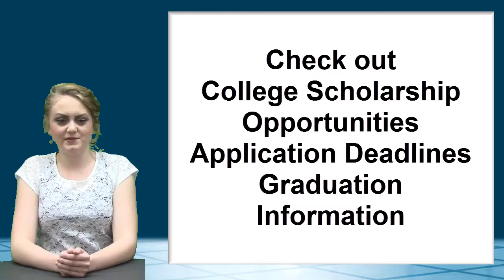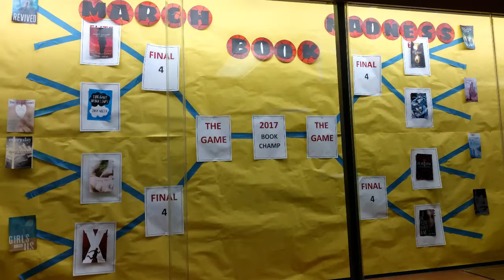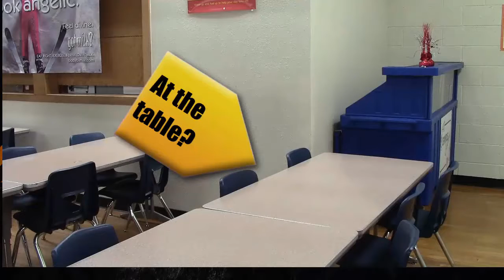4 7 17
kwhs News 4.7.17 PSA